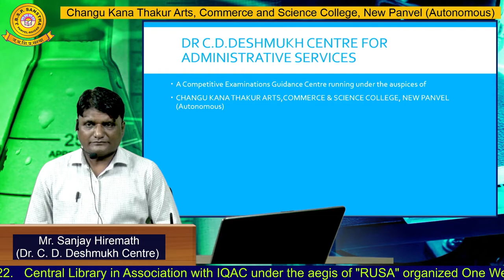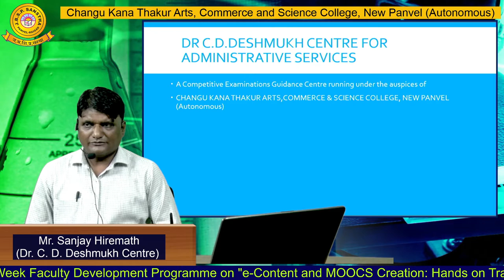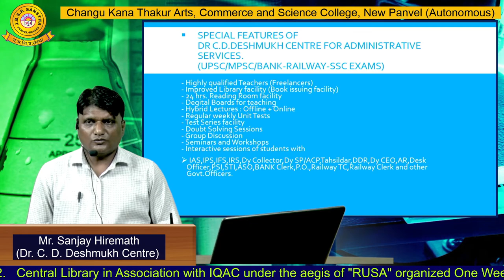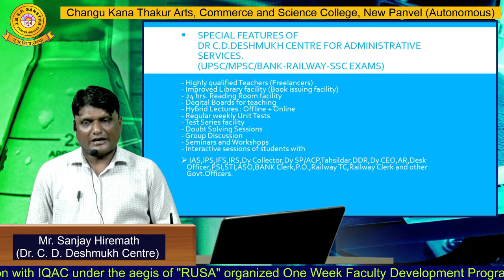Mr. Sanjay Hiremath (Dr. C. D. Deshmukh Centre)